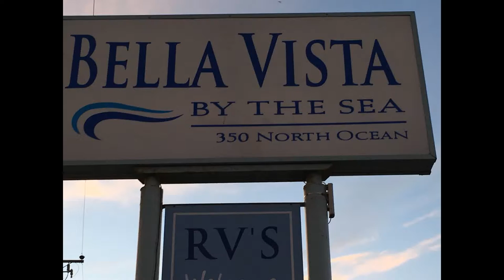Bella Vista RV Park in Cayucos, California with Ocean Views!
Stayed at Bella Vista RV Park on the way up to the Redwoods. We were amazed at the ocean views and beautiful sunsets!
Ocean view RV site with 30A power, paved streets, sewer, and water hookups. Beach town community. With daily and weekly RV rates, the beachfront RV park will have you wanting to stay.